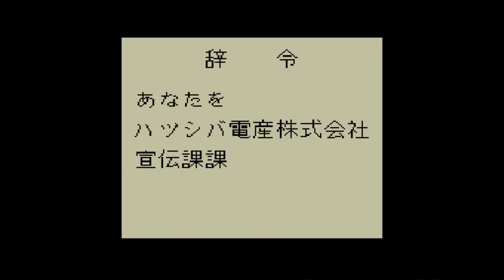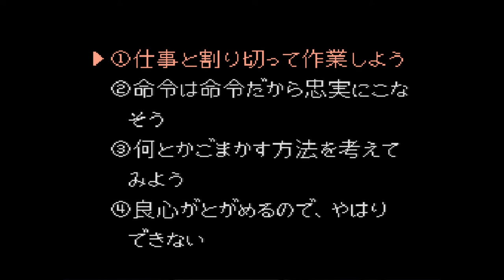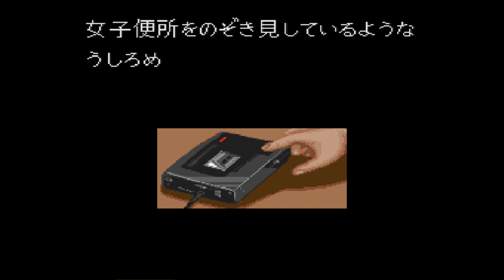Let's Play Kachou Shima Kousaku- Episode 1: Lost in Translation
In this let's play I "play" Kachou Shima Kousaku, a text based choose your own adventure style game for the SNES. And it's completely in Japanese. This could end poorly. Luckily, the only gameplay is pressing the A button to scroll through walls of text, and then pressing the A button to select an option at the occasional DECISION POINT. The all-mighty d4 knows the way!
My "interpretation" of the game's story thus far is as follows: You are Hero Protagonist, the middle class hero of Cobalt City. PedoNASA is attempting its first shuttle launch and it's your duty to help them. You are aided by your good friends Charleton, Layton, and that creepy pedophile dude.